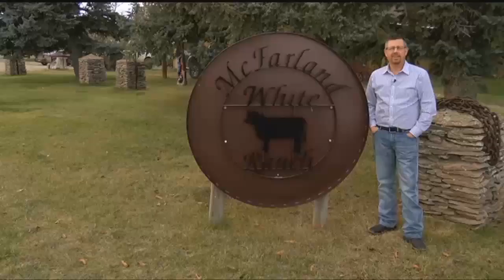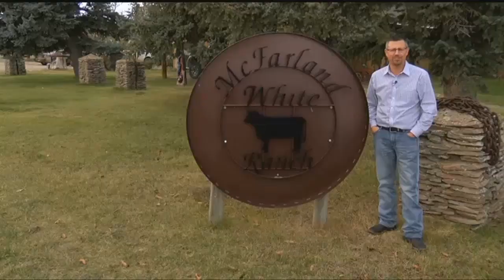Montana AG: Meet Gilbert the Badger